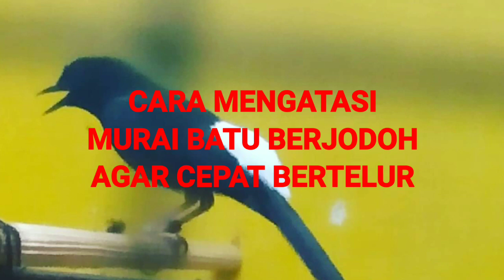KUPAS HABIS MURAI BATU YANG SUDAH LAMA BERJODOH TIDAK KUNJUNG (BERTELUR)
Mengatasi murai batu yang sudah lama berjodoh agar dengan cepat bertelur sangat mudah. Kondisi kandang ternak murai batu sangat besar pengaruhnya. Sirkulasi udara juga sangat penting juga sinar matahari harus masuk kedalam kandang ternak tidak kurang dan tidak berlebihan